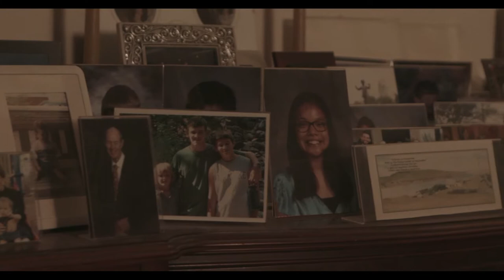A Brief History of Broadway United Methodist Church (Indianapolis): "Hoodlum Priest"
Featuring Broadway UMC Pastor Rev. Mike Mather